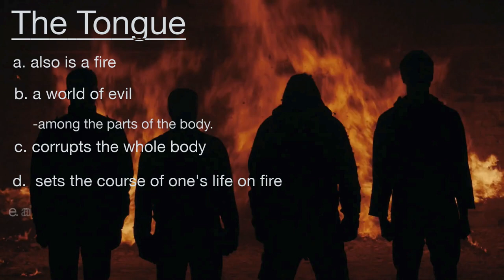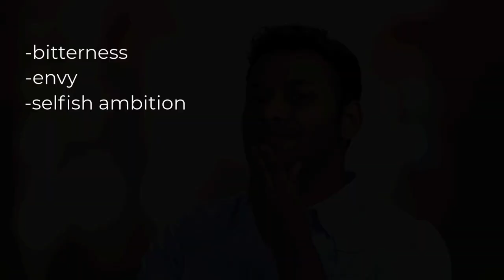James 3 - Taming The Tongue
Taming the Tongue
-Our tongue gets us into a lot of trouble.  It is one thing that cannot be tamed.  We praise God with it then we curse others with the same tongue.  The tongue has great potential for good and for harm; it can uplift as well as tear down.  As believers, we grow in grace and love, and our tongues can be used to build up rather than tear down.  James 3 teaches us a lot about our tongues.

James 3 - Bible
NIV
 Not many of you should become teachers, my fellow believers because you know that we who teach will be judged more strictly. 2 We all stumble in many ways. Anyone who is never at fault in what they say is perfect, able to keep their whole body in check.

3 When we put bits into the mouths of horses to make them obey us, we can turn the whole animal. 4 Or take ships as an example. Although they are so large and are driven by strong winds, they are steered by a very small rudder wherever the pilot wants to go. 5 Likewise, the tongue is a small part of the body, but it makes great boasts. Consider what a great forest is set on fire by a small spark. 6 The tongue also is a fire, a world of evil among the parts of the body. It corrupts the whole body, sets the whole course of one’s life on fire, and is itself set on fire by hell.

7 All kinds of animals, birds, reptiles, and sea creatures are being tamed and have been tamed by mankind, 8 but no human being can tame the tongue. It is a restless evil, full of deadly poison.

9 With the tongue we praise our Lord and Father, and with it, we curse human beings, who have been made in God’s likeness. 10 Out of the same mouth come praise and cursing. My brothers and sisters, this should not be. 11 Can both fresh water and saltwater flow from the same spring? 12 My brothers and sisters, can a fig tree bear olives, or a grapevine bear figs? Neither can a salt spring produce fresh water.

Two Kinds of Wisdom

13 Who is wise and understanding among you? Let them show it by their good life, by deeds done in the humility that comes from wisdom. 14 But if you harbor bitter envy and selfish ambition in your hearts, do not boast about it or deny the truth. 15 Such “wisdom” does not come down from heaven but is earthly, unspiritual, demonic. 16 For where you have envy and selfish ambition, there you find disorder and every evil practice.

17 But the wisdom that comes from heaven is first of all pure; then peace-loving, considerate, submissive, full of mercy and good fruit, impartial and sincere. 18 Peacemakers who sow in peace reap a harvest of righteousness.

Taming The Tongue
The Power of our tongue
James 3
Controlling the Tongue
New International Bible